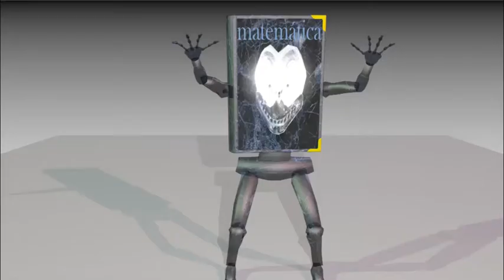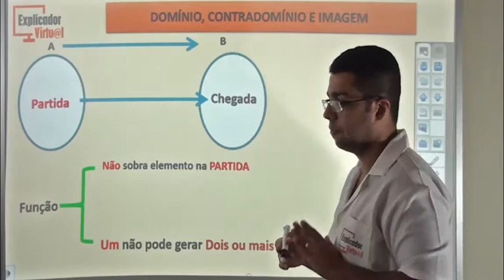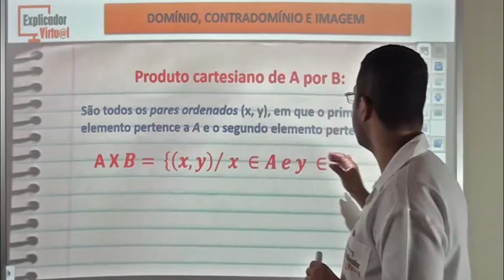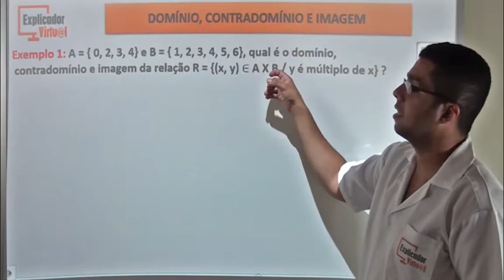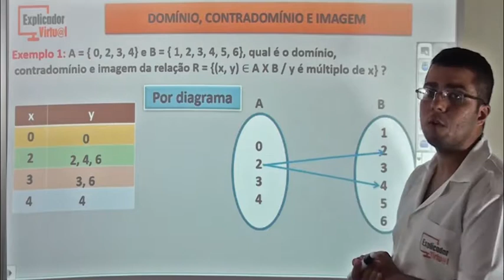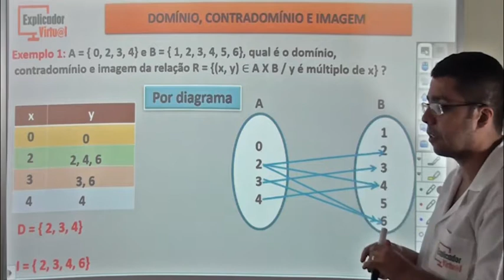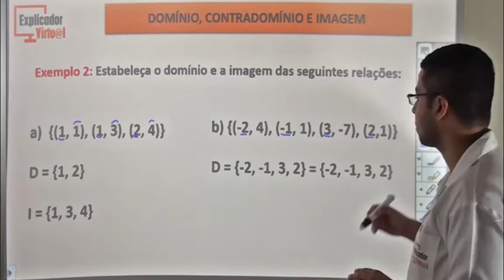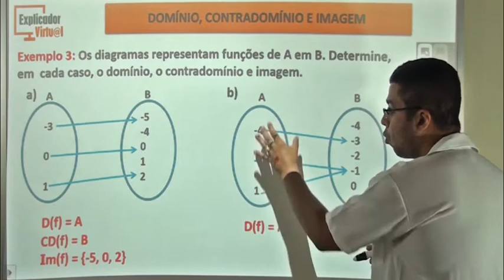Domínio, contradomínio e imagem - Matemática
Descrição da Aula:

Matéria: Matemática

Assunto: Domínio, contradomínio e imagem; partida e chegada; diagrama; produto cartesiano de "a" por "b"; exercícios

Professor: Diego

Aula: 63

Ano: 9º